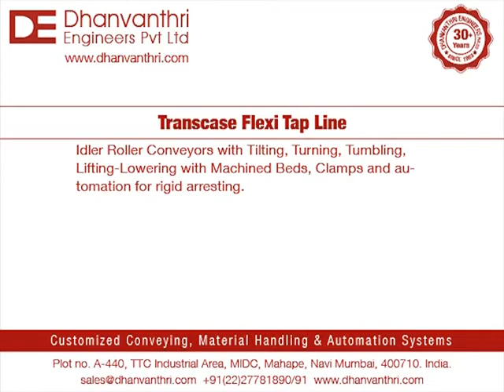Front Axle Assembly Line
Assembly slat chain conveyor with elctro-pneumatic indexing unit.